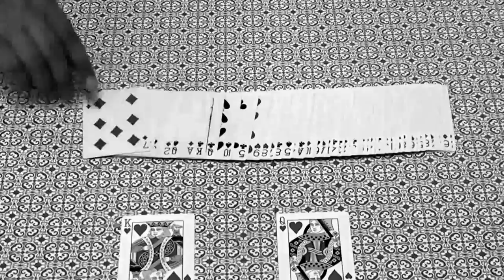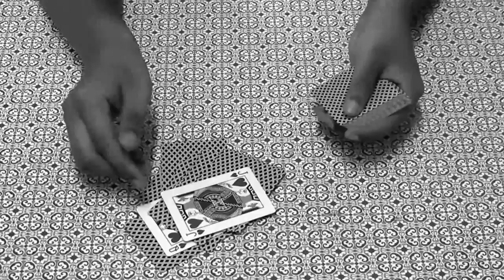Very Cool Magic trick : King ,queen and CROW story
Google+

Filmed, Edited and Produced
by
Raviraj BL